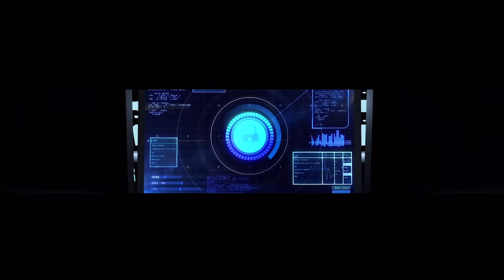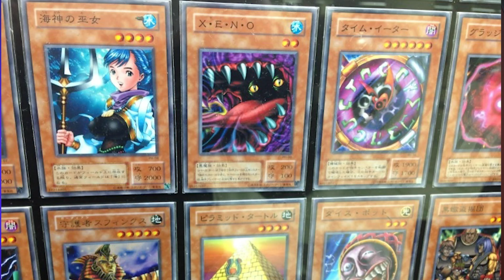ara ara news!!!! persona 5-ish, seven deadly sins and my dress-up darling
perfect world announced a game based on persona 5

my dress darling is getting a anime adaptation

more resident evil than we can handle !!